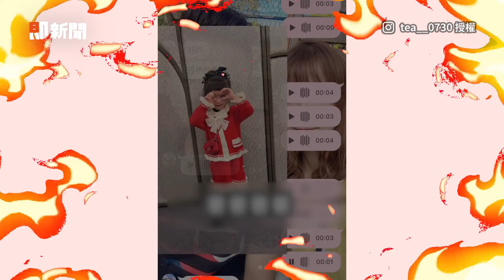女兒奶音撒嬌跟爸道晚安 媽無奈：這種小三怎麼處理😑｜父女｜前世情人｜萌娃｜親子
☑影片授權：IG／tea__0730